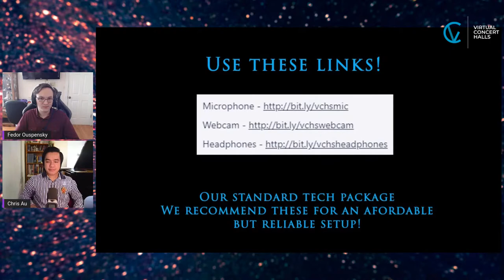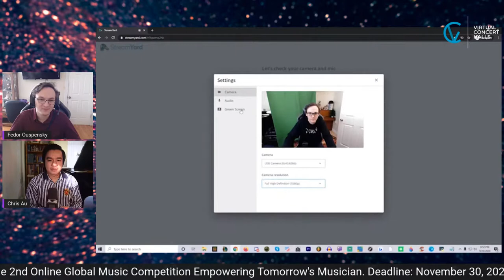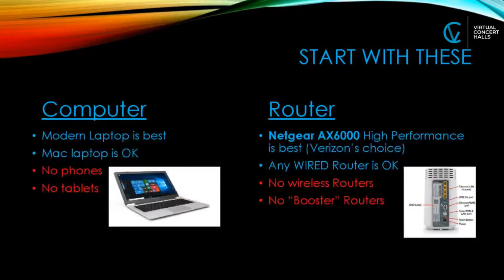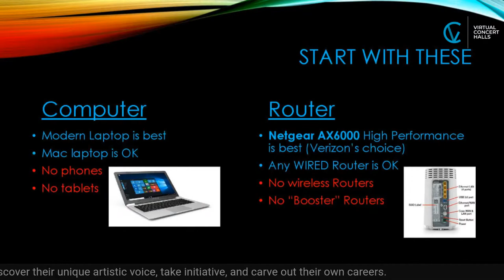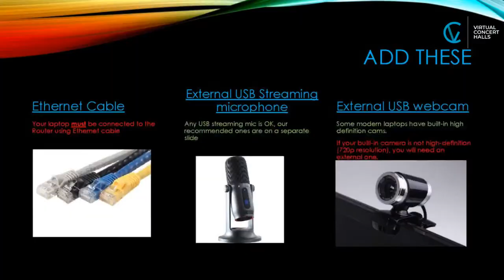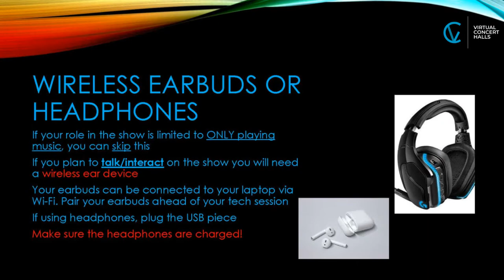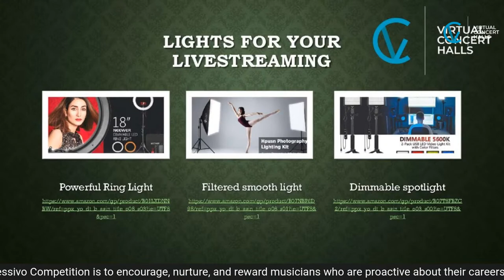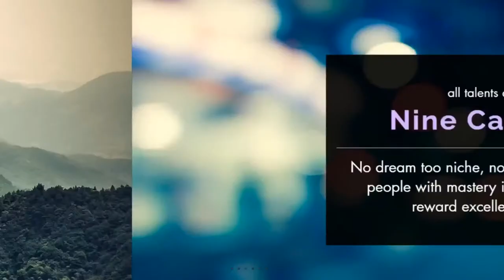"Things You Need to Know Before Performing on Livestream" | Fedor Ouspensky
2021 Sound Espressivo Competition Directors and Producers present:
How to best prepare for livestreaming your performances online!

Fedor Ouspensky | Co-Host: Chris Au

We present a competition that is on the Virtual Stage - all live and broadcasted on the major streaming platforms. We provide a Tech Check, comprehensive guides to share the best sound over the online platform, and all the necessary support you need so you can feel comfortable performing.

Fedor Ouspensky was born in 1996 to a family of professional musicians. He started taking violin lessons at the age of 5 and a half with Olga Khroulevitch at the Levine School of Music in Washington, DC, moving later to Peter Sirotin and then to Rafail Sobolevsky and Oleg Rylatko, concertmaster of the Washington National Opera House Orchestra in Washington D.C. He studied with Naoko Tanaka at the Juilliard School, Oleg Rylatko at National Symphony Orchestra Fellowship program, and with Aaron Rosand privately. He also studied conducting with Maestro Mark McCoy and Maestro Glaser.

Fedor is a devout promoter of classical music: in 2009 he became one of the founding performer-members of Arts Are For All Ages, a non-profit organization in Washington DC area, which provides classical music concerts to retirement communities. The organization’s membership consists mainly of high school young musicians, who volunteer their performances, and has grown to over 50 active performer-members and is providing about 70 concerts per year.

Teaching young musicians is another of Fedor’s passions: he has taught students of different ages and levels, he also coached young violinists in preparation for youth and school orchestra auditions. Fedor loves methodical approach to teaching, and he has built a system of individual plans and written follow-up assignments which he gives to his students to help them make better use of their practicing time.

At the age of 8, Fedor was invited to perform an Accolay concerto with McLean Youth Symphony Orchestra, since then he appeared as a soloist performing concertos with Loudoun Symphony Orchestra in Virginia, Bachanalia Chamber Orchestra in New York City and Capitol City Symphony in Washington DC.

Fedor had attended Russian Embassy School, Cooper Middle School and South Lakes HS. He finished 3 years at the Juilliard School in New York City, NY.

Fedor Ouspensky is the Creative Producer at Virtual Concert Halls and has been a Producer and Director of Sound Espressivo Competition Broadcasts and Live Rounds since 2020.